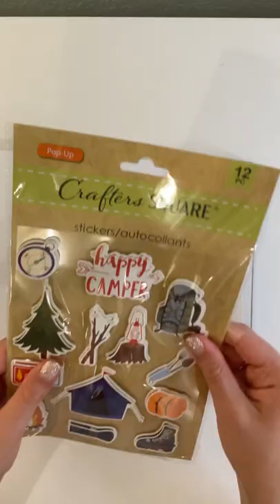ASMR scrapbook DAY 56: camping 🏕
Hello friends! Welcome back to another Scrapbook with me and my mini ring binder journal! I hope you enjoy this camping theme I chose for this video as well as all of the ASMR!￼